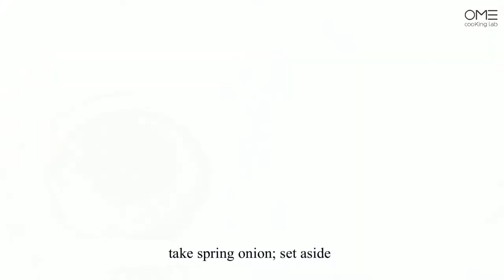[ENG CC] Gajami sot-bap: How to make steamed rice with fried sole_가자미 솥밥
"특별한 날엔 가자미 솥밥 어떠신가요?"

It is bored to eat simple white steamed rice everyday.
A white rice always goes with side dishes.
When you cook this kind of steamed rice, and just prepare Korean Kimchi, this will be the perfect meal.

I made full of nutrition and well balanced simple steamed rice.

In this recipe, sole can be replace with any white flesh fish.
Also, I use beef bone broth, I recommend to use beef based broth.

오늘은 제철 생선인 가자미를 사용해서 솥밥을 만들어 보았습니다.
감칠맛이 가득한 가자미와 따뜻한 밥의 조화를 어떻게 말로 표현할까요?

아주 쉽지만 한끼가 근사해지는 요리가 될거에요.
아삭한 김치와 함께 곁들어 보세요.

밥을 할 때 사골육수를 사용하시면 더욱 윤기 나고 감칠맛 나는 밥이 됩니다.
오늘의 꿀팁 잊지 마세요!

Any questions DM on Instagram @omecookinglab